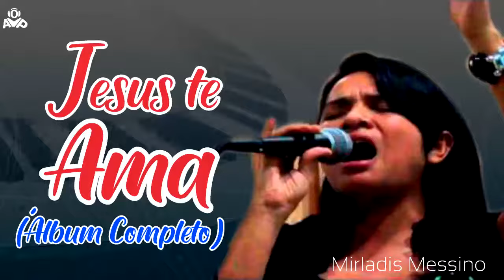MIRLADIS MESSINO IPUC ALBUM JESUS TE AMA Y OTRA RECOPILACION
DIOS LES BENDIGA ESPERO LES GUSTE ESTAS ALABANZAS DE LA HERMANA MIRLADIS MESSINO. EN EL SIGUIENTE ALBUM VAS A ENCONTRAR CANCIONES COMO: JESUSTEAMA HASTACUANDO ELREYDELUNIVERSO BUENJESUS.